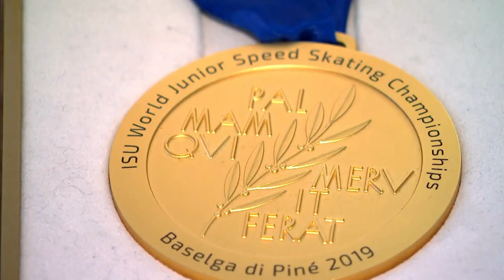Talentvolle Femke Kok (19) klopt op deur bij Nederlandse schaatstop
De 19-jarige Femke Kok uit het Friese Nij Beets kan niet wachten tot haar wekker morgenochtend gaat. Vanaf dat moment kan ze namelijk de uren gaan aftellen tot ze aan de start staat van de 1500 meter bij de vrouwen in het World Cup Kwalificatietoernooi, wat dit jaar toch wel wordt gezien als de echte start van het langebaanschaatsseizoen.